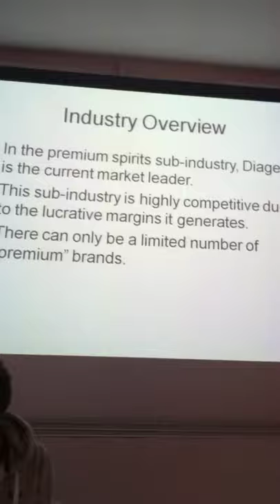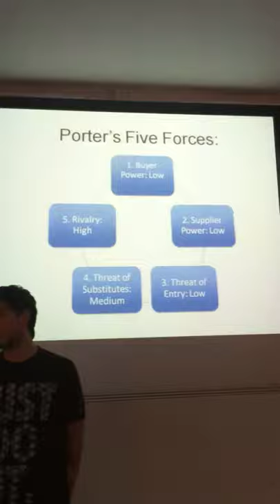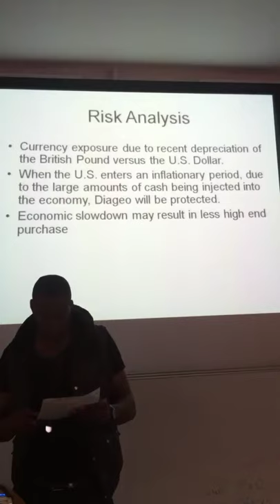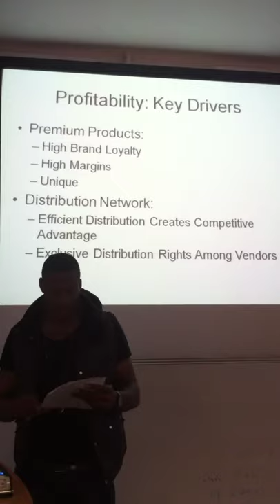Diageo London Met